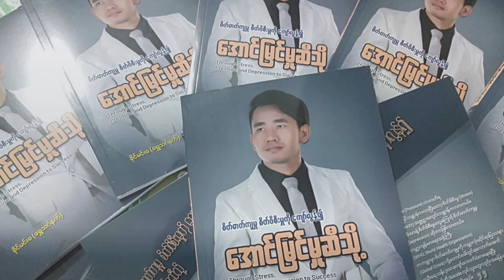ရက္ခိုင့်ဂီတလောကထဲက ဝါရင့်၊ဝါနု ခွဲခြားဆက်ဆံ ထိန်းချုပ်မှုအပေါ် လူငယ်စာရွီးဆရာ ခိုင်မင်းခန့်ဧ့ အမြင်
ရက္ခိုင့်ဂီတ လောကထဲက ဝါရင့်၊ဝါနု ခွဲခြားဆက်ဆံ ထိန်းချုပ်မှုအပေါ် လူငယ်စာရွီးဆရာ ခိုင်မင်းခန့်ဧ့ အမြင်

လူငယ်စာရွီးဆရာ ခိုင်မင်းခန့်

Zin Myo - AK.TV (အနုပညာလွင်ပြင်)